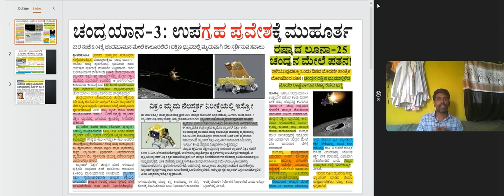ಚಂದ್ರನ ಮೇಲೆ‌‌ ಚಂದ್ರಯಾನ-3 ಸ್ಪರ್ಶಕ್ಕೆ ‌ಮುಹೂರ್ತ ಪಿಕ್ಸ್..